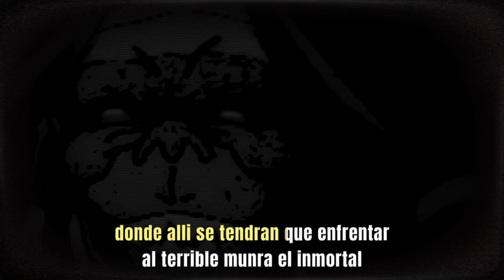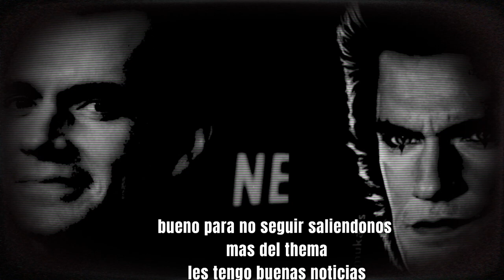THUNDERCATS LIVE ACTION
curiosidades de la nueva pelicula en live action de los thundercats
la cual llegara  en el 2026 sera protagonizada por el actor henry cavill